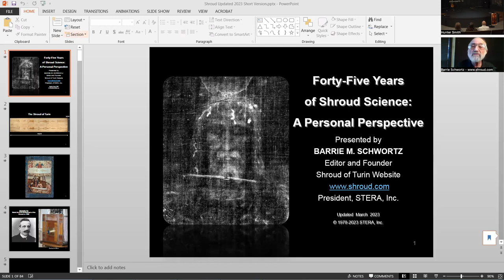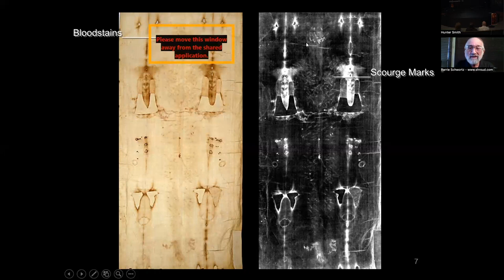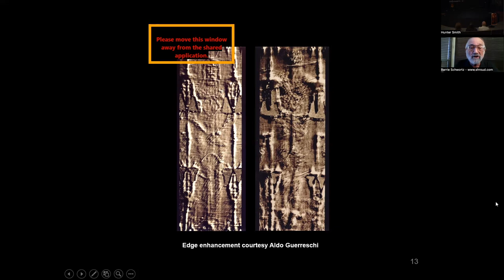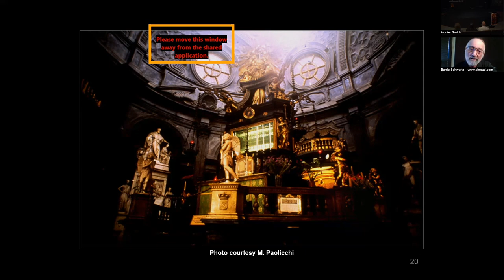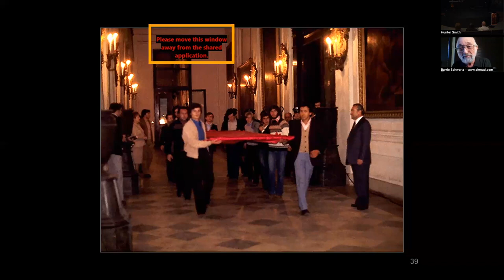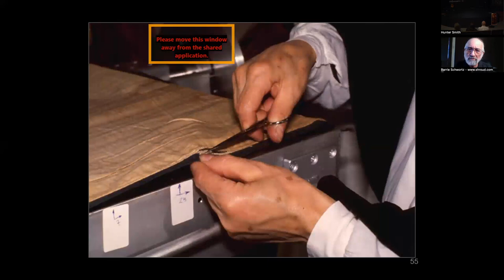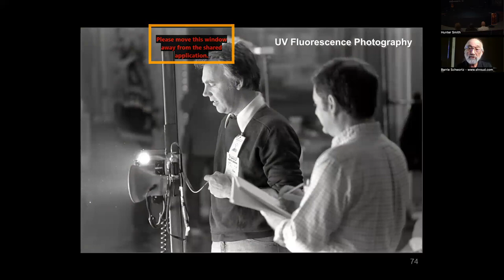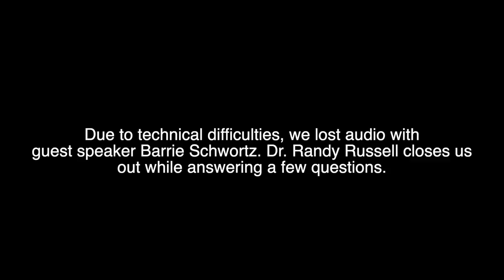The Shroud of Turin - WHAT FORMED THE IMAGE with BARRIE SCHWORTZ at LVA Church